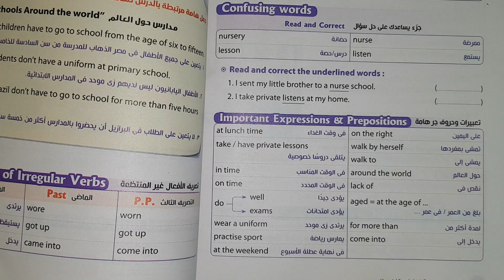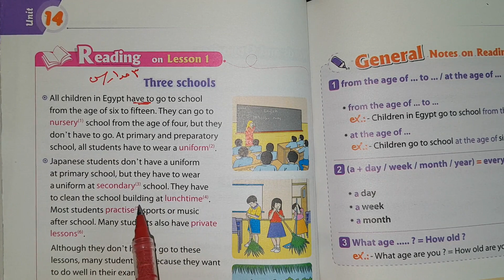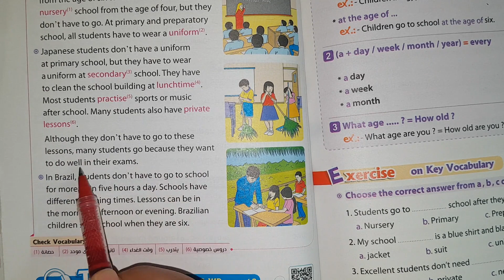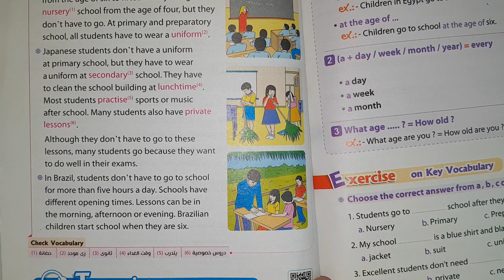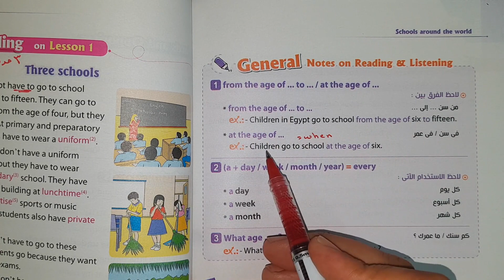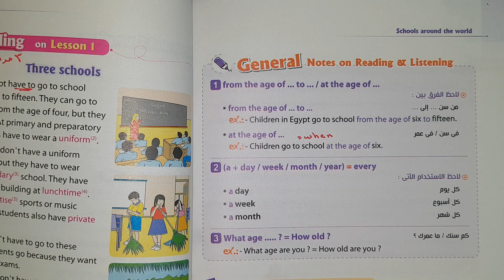الصف الثاني الاعدادي انجليزي الترم الثاني 2020 الوحدة الرابعة عشر الدرس الاول والثاني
ان شاء الله في الفيديو دا ابسط شرح للوحدة الرابعة عشر schools around the world الدرس الاول والثاني لمنهج الانجليزي تانية اعدادي الترم الثاني 2020